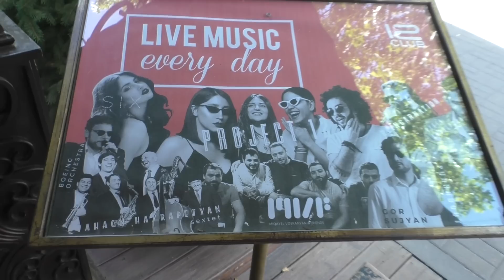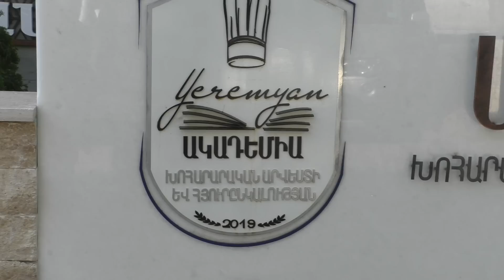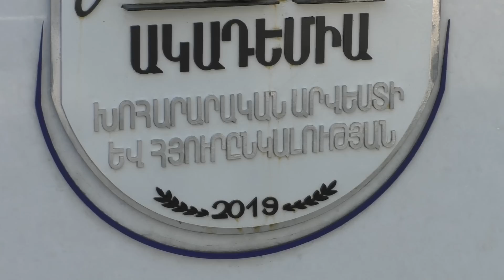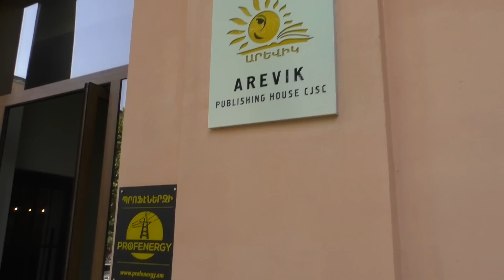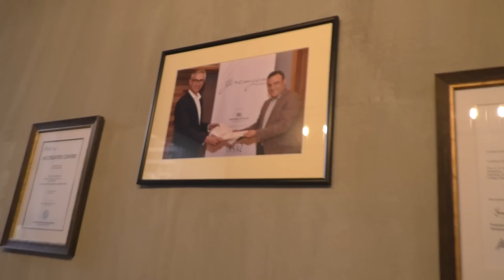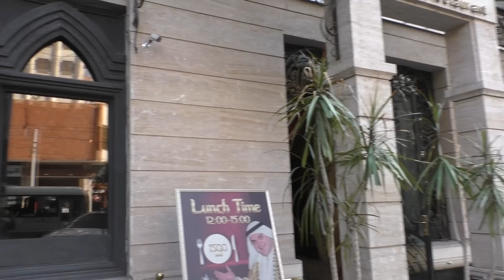Isahakyanic, Teryanov, Koryun, Yerevan, 13.06.19, Th, Video-1.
Live streets view, Yerevan, June, video-1, Isahakya,Teryan, Koryun.